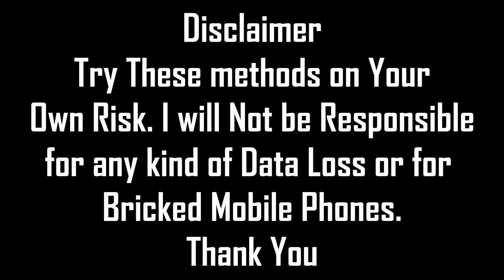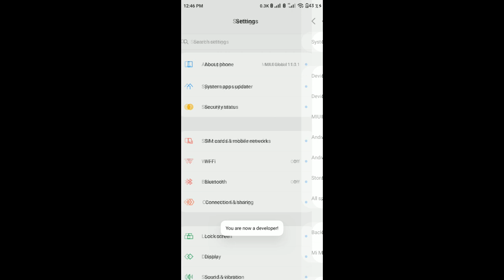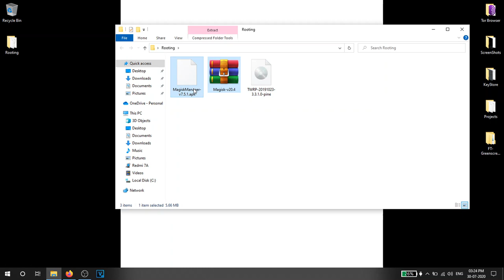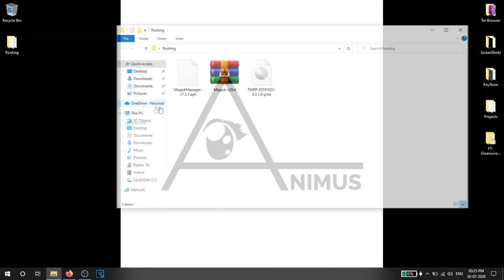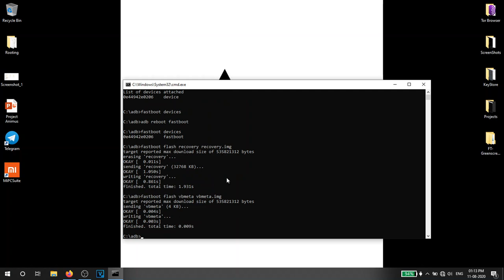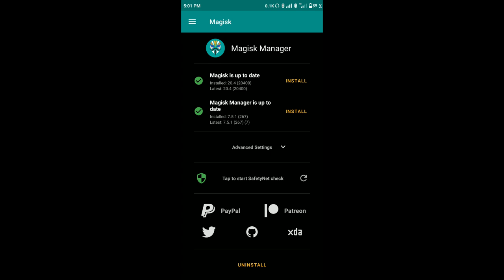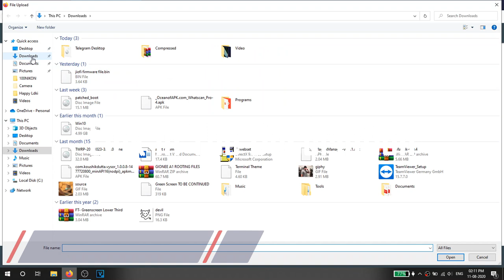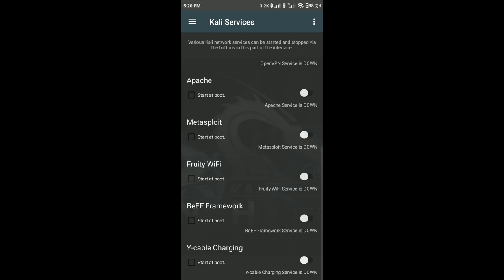[ ANDROID ] 3 Easy Ways to Root Android [Hindi] | 2020 | Devil Emox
DETAILS :

In This Video I will Teach you How To root Any Android. I am doing this task on Redmi 7A (Android 10). You can use these steps on any Android
and gain Root Access.

You can Use this Guide on :
- Android
-Windows
-Linux
-Methods

Editor- DevilEmox
Software Used - Magix Sony Vegas Pro 17
Music Name - Mist - Odonis Odonis

Thank u !!! :)